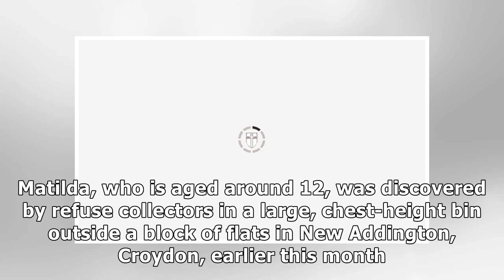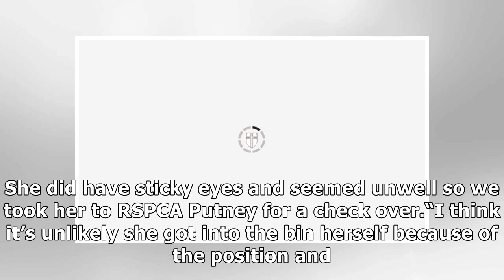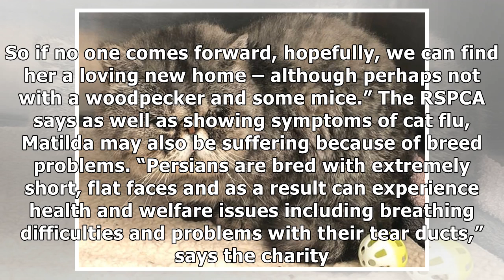Rubbish bin HORROR: Cute cat that looks like much-loved Bagpuss found ABANDONED